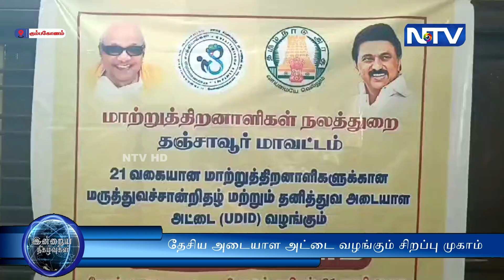மாற்றுத்திறனாளிகளுக்கு தேசிய அடையாள அட்டை வழங்கும் சிறப்பு முகாம் நடைபெற்றது.